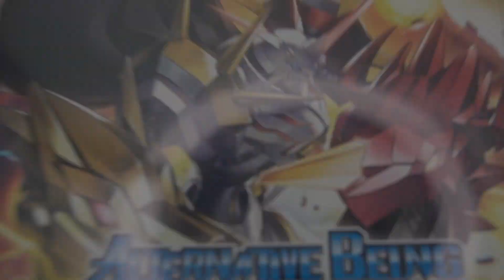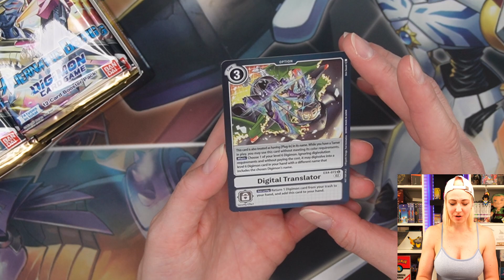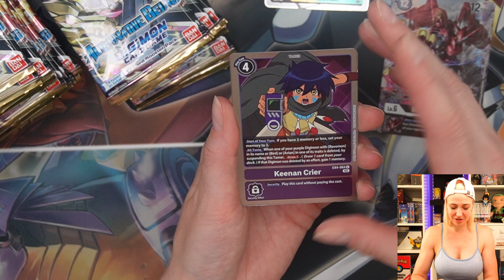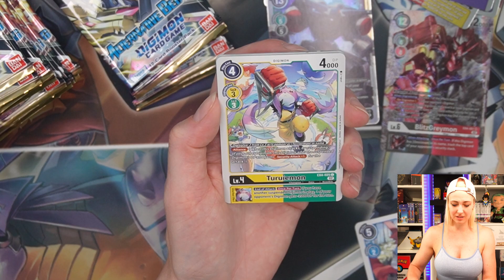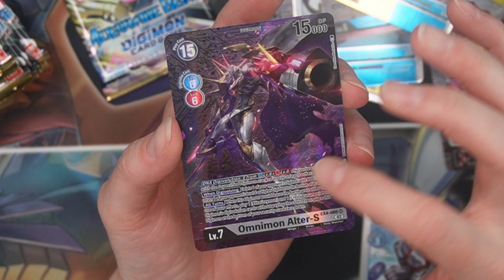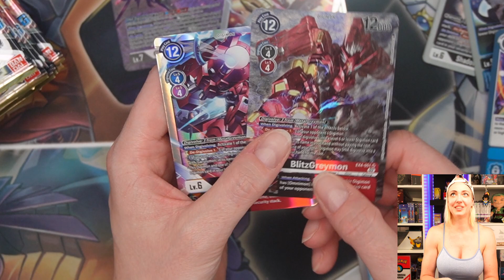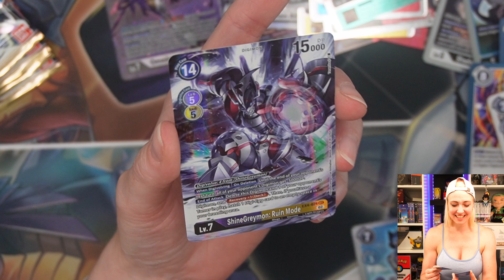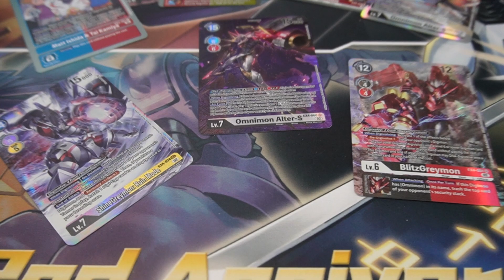Release Digimon🔥 EX4 Alternative Being Display Opening | Heftigstes Opening EVER 😍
Meine Saiyajin Freunde, und Digi Ritter!

Eich habe heute das ganz neue Set für euch: EX4 Alternative Being !
und was für heftige Karten haben wir bitte gezogen!!!  😍

Was sagt ihr zum neuen Omni und den Alt Arts ? 😍

Eure SaiyaJazz

Kuss

andere Szenen und Inhalte gehören nicht mir und ich habe keine Rechte daran.*Unbezahlte Werbung; Ware/DL selbst gekauft*